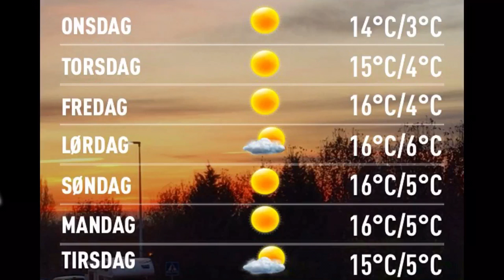21.12.2016, 15.00 Merida: lengthy sunny spells 14°C. Vind:VSV/1 m/s.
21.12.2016, 15.00 Merida: lengthy sunny spells 14°C. Vind:VSV/1 m/s.